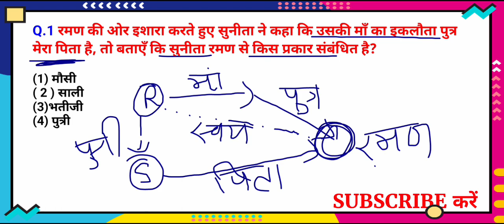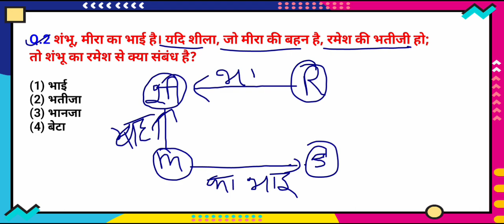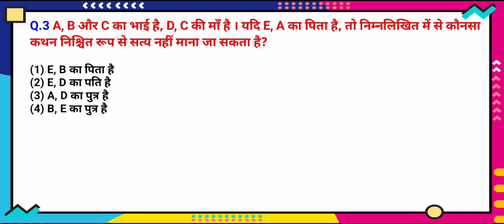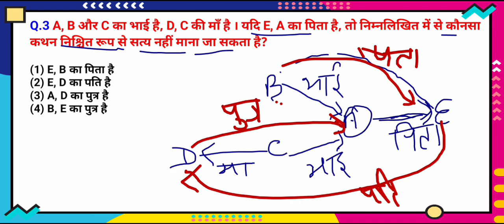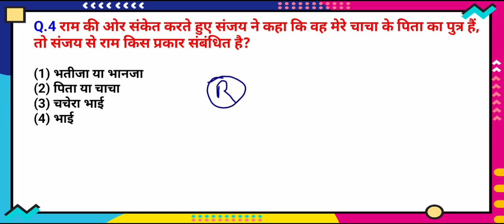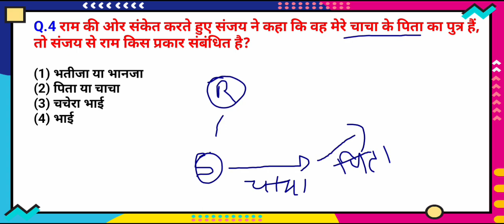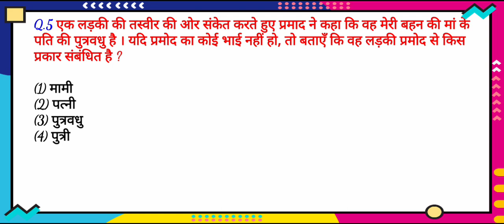रीजनिंग प्रैक्टिस सेट /part-5 / for SSC MTS CGL CHSL CPO GD ALP SBI DRDO DFCCIL NAVY ARMY GROUP D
रीजनिंग सेट प्रैक्टिस पार्ट for SSC MTS CGL CHSL CPO GD ALP SBI DRDO DFCCIL NAVY ARMY GROUP D IB etc.

DFCCIL exam reasoning
analogy reasoning
series reasoning
missing number reasoning
सादृश्यता रिजनिंग
श्रृंखला रीजनिंग

MP police Exam reasoning
Bihar police reasoning
banking
all competitive exam reasoning question Hindi
previous paper
SSC CGL CPO MTS CHSL SBIPO RPF DRDO GROUP D
NTPC BANK ARMY ALP IB ITBP CTET DSSSB UKPSC

AYfi Online Class is an established name in the Education sector since 2020. It is one of the best study platforms all over India. All the management of AYfi Online Classes provides the students best study facilities to a student who has the desire to crack the Govt. exam in the specific field.